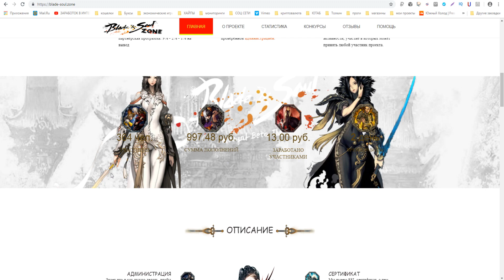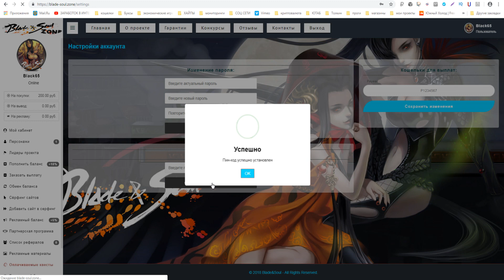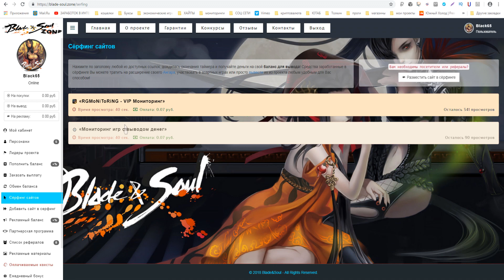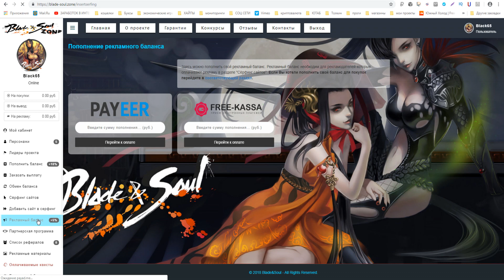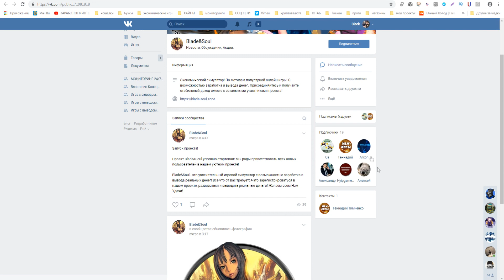Новая игра с выводом реальных денег BLADE-SOUL без баллов! РЕФБЕК 100%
РАСШИРЕНИЯ ДЛЯ ЗАРАБОТКА БЕЗ ВЛОЖЕНИЙ !
►ПО ВОПРОСАМ И РЕКЛАМЕ ОБРАЩАТЬСЯ

►Музыка из видео: AKAY - Iroh